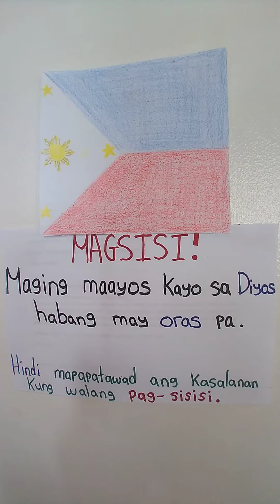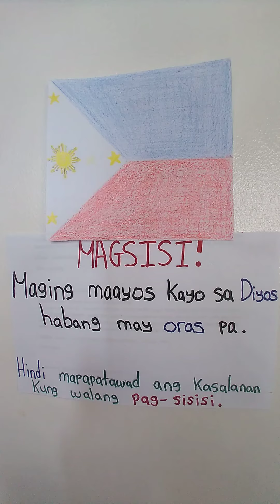Mensahe para kay Mayor Isko Moreno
Hello sa lahat ang title ng video eto ay:   Mensahe para kay Mayor Isko Moreno

Ito ang pina-pasabi ng Diyos Ama nasa Langit:  Hindi kaaya-aya sa Akin na sasabihin mo  "Manila, God First!" Ngunit sinusuportahan at hina-hayaan mo ang masamang samahan ng LGBT.  Pag inuna mo ang Diyos, ibig sabihin hinahanap at ginagawa mo ang Matuwid at kalugod-lugod sa Akin.  Responsibilidad mo bilang Alkalde na una kang halimbawa na magsisi sa kasalanang ito, upang ang mga naninirahan sa Maynila ay susunod din.  Ang pagda-dasal ay hindi mapipigil ang pagpasok ng mga demonyo sa Maynila kung ang mga pinuno ng lungsod ay sumusuporta at nagpaparaya sa kasalanan.  Magsisi sa kasalanang ito!  Gayunpaman, kung pipiliin mong magpatuloy na suportahan at tiisin ang kasalanang ito, binubuksan mo ang mga pintuang pang-espiritwal upang magdatingngan ang mga demonyo at gawin tahanan ang Maynila.  Pinasasaya mo ba ang Diyos o ang mga hangarin ng tao?

Ako po ay tagapag-linkod ni Jesus Christ.  Taga hatid ng mensahe ni Heavenly Father God, kaya kung meron kayong tanong tungkol sa mensaheng ito, magdasal po kayo ng direcho kay Jesus Christ, at maging matyaga hintayin sa sagot Niya.

Ito ang katapusan ng mensahe ito.  Mabigyan po kayo ni Father God, Holy Spirit and Jesus Christ ng Pagmamahal, Kapayapaan at Karunungan sa isip at puso sa araw-araw, sa ngalan ni Jesus Christ, amen.

Facebook:  Kilala Ka Ba Ni JESUS CHRIST?